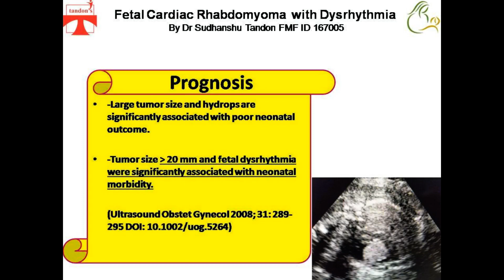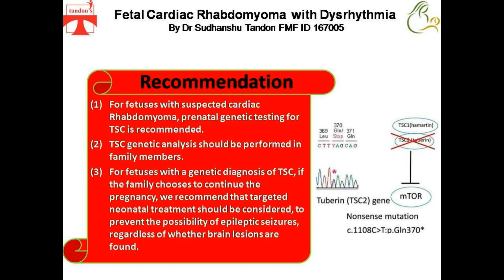Fetal cardiac rhabdomyoma | Dr Sudhanshu Tandon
Fetal cardiac rhabdomyoma is a rare condition but it is the most common cardiac tumor in fetal life, accounting for 60–86% of primary fetal cardiac tumors.

They are usually isolated, with no chromosomal association except tuberous sclerosis which show a very high association.

Tuberous sclerosis is a rare multisystemic neuroectodermal condition which requires genetic testing to identify a known pathogenic mutation in either TSC1 or TSC2.